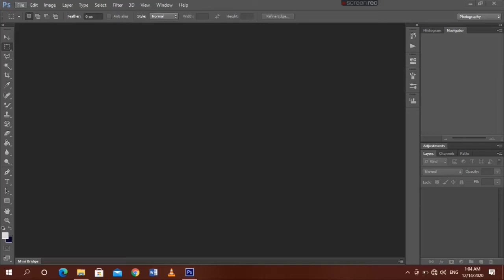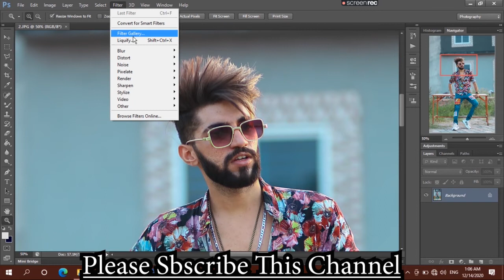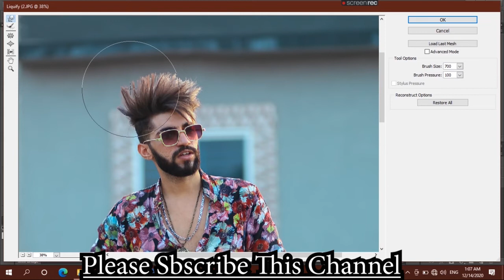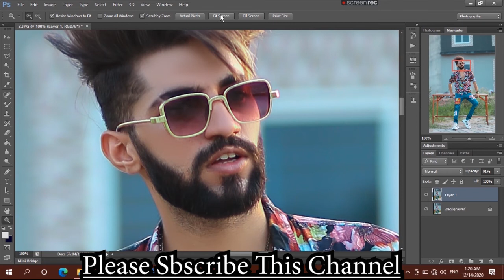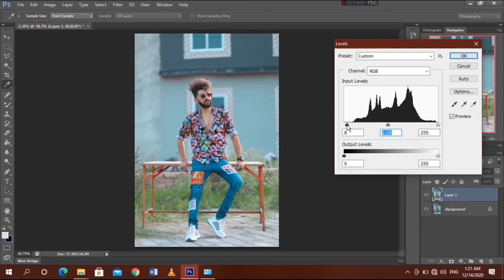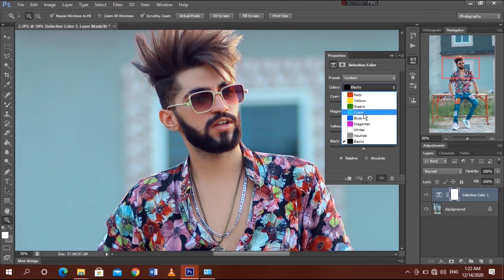Best High End Retouching||Best Color Grading||Entertainment With Taha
In this video i will show you about best high end retouching and best color grading.